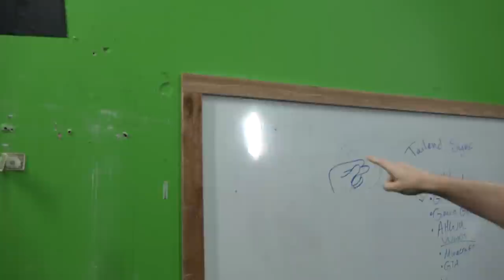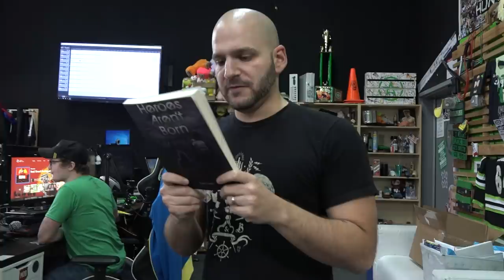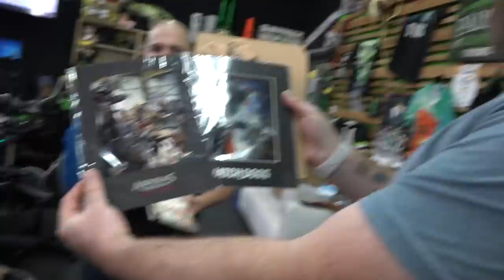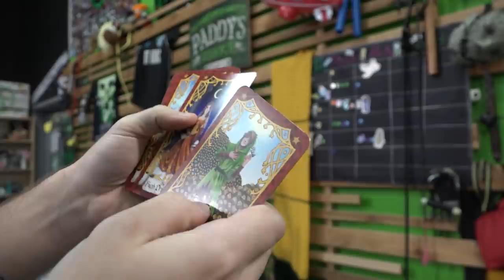GET-ALONG UNDERPANTS - AHWU for May 27th, 2019 (#475)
It's AHWU 475! Ryan cuts things in half, Jeremy get's a whistle, and Jack get's giant underwear.